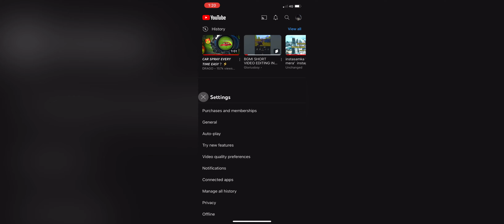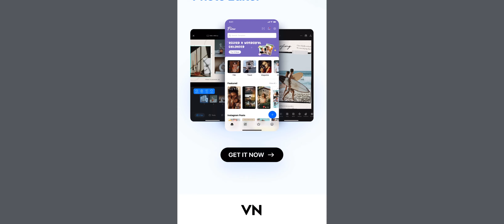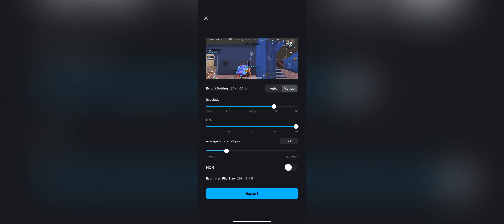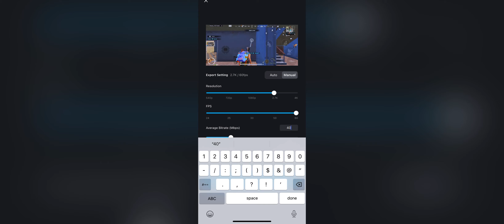How I Edit My Videos In 4k ‼️ | How To Edit Bgmi Video On Vn Editor | Bgmi Graphics Editing On Vn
Car Spray On IPhone XR
Accuracy On IPhone XR
Hacker spray  On IPhone XR
Ting Ting Spray On IPhone XR
1 vs 4 Car Spray on IPhone XR
Close Range on IPhone XR
Heart Attack On IPhone XR